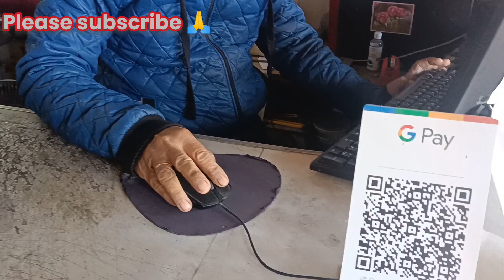birath gwbauni unao anajan jg dinwisw barma yau😁 //ranjibaro #